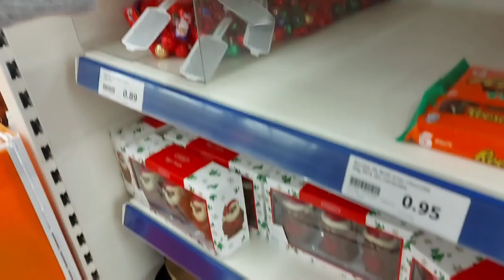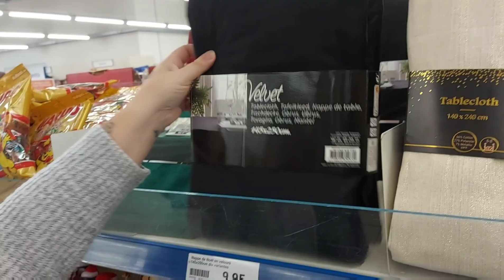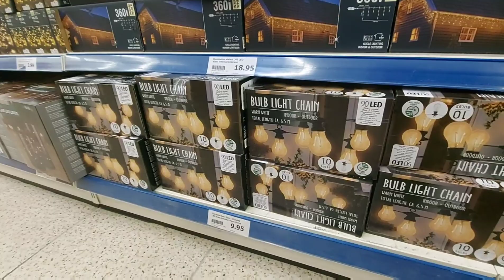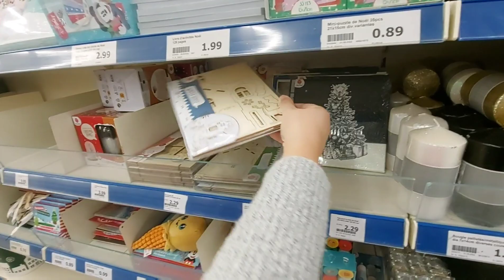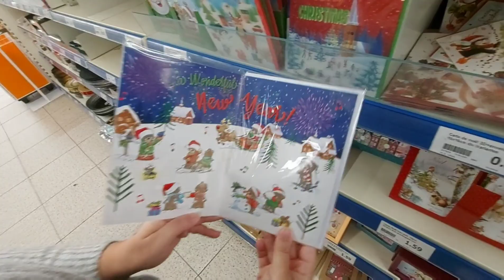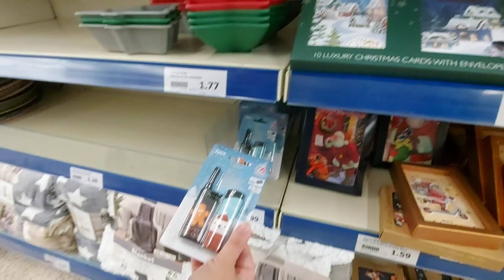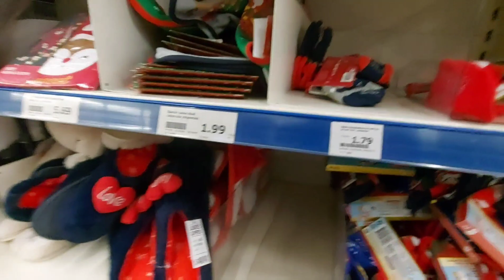ACTION ARRIVAGE NOEL 2022 🎅🤶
NOTRE MATERIEL ➤
camera 🤳 : Samsung galaxy A71
lumière 💥 : Kit éclairage studio
Stabilisateur 🦯 : Zhiyun Smooth-X

Si vous êtes arrivés jusqu'ici, écrivez "j'aime les vlogs :D !" dans les commentaires !